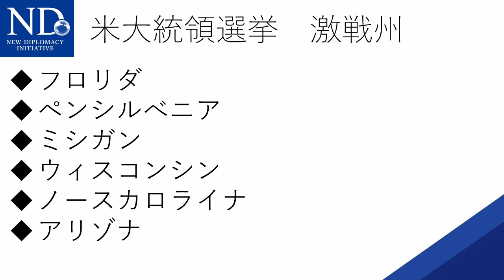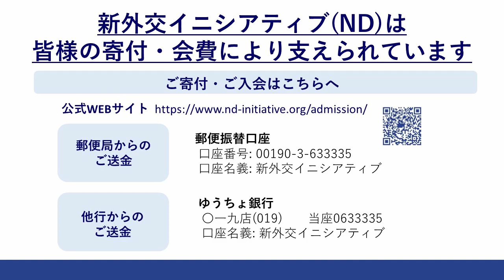ここに注目！米大統領選開票中【猿田佐世の「新しい外交を切り拓く」】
解説：猿田佐世（新外交イニシアティブ（ND）代表／弁護士）

今回の動画では、猿田佐世ND代表が、現在開票中の米大統領選の注目ポイントについてお話します。

NDでは、今後オンライン上での情報発信・政策提言を行っていきます。

♦♦NDの今後のオンラインイベント♦♦
ND主催オンラインイベント
【米大統領選速報】ワシントンからの報告―選挙戦を分析し、今後の日米関係を展望する
日時：11/7（土） 10:00～12:00
講師：マイク・モチヅキ氏／芦澤久仁子氏
参加費：1000円（ND会員・学生・プレスは無料）

♦♦NDのご案内♦♦
NDは、沖縄県・辺野古での新基地建設問題や日米地位協定、原発・再処理・核に関する問題や日米原子力協定、東アジアでの歴史問題や安全保障問題、米国のアジア・太平洋戦略等、日本を取り巻く様々な外交課題について、幅広い声を外交・政治に反映するために活動するNPO法人です。

政府・企業から独立した民間シンクタンクとして、調査・研究はもとより、訪米・訪中・ロビーイング活動やメディアへの働きかけ、シンポジウムの開催、政策提言など、さまざまな活動を行なっています。

今年、設立6年目を迎えますが、国内外でのシンポジウムは60回を超え、政策提言を直接訴えるための訪米活動では米議会・政府関係者面談が300件を超えます。また、それぞれの問題について、国境を越えた情報収集を基にした研究のみならず、具体的な解決策も盛り込んだ書籍を発行しています。

NDは皆さまの会費やご寄付を主な財源として活動しております。会員の皆様には、年に10回程度開催しているND開催シンポジウムを無料でご参加いただけるほか、会員通信や米紙翻訳ウィークリーニュースもお送りしております。

NDではこれからも、「外交に反映されていない声を外交に届ける」という原点の下、皆さまのご期待に添えるよう活動をしてまいります。ご入会・ご寄付によるご支援を、どうぞよろしくお願いいたします。

※下記口座へのお振込みの他、クレジット決済もご利用いただけます。
詳細はこちらをご覧ください。